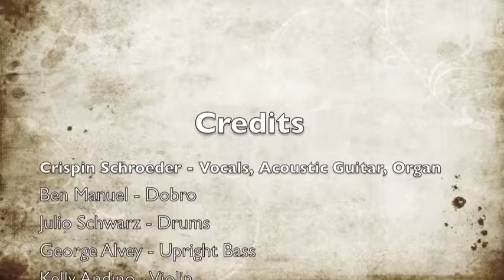No Formula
No Formula by Crispin Schroeder from the album MOVE available at Amazon.com and on iTunes

Musicians:
Crispin Schroeder - Vocals, Acoustic Guitar, Organ
Ben Manuel - Dobro
George Alvey - Upright Bass
Julio Schwarz - Drums
Kelly Andino - Violin

Recorded and Mixed by Crispin Schroeder at Studio in the Wilderness